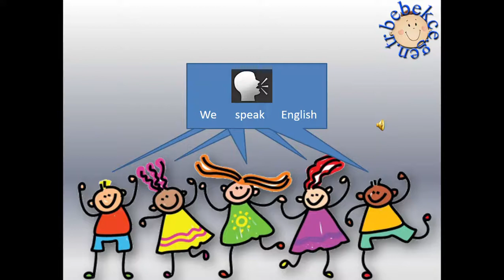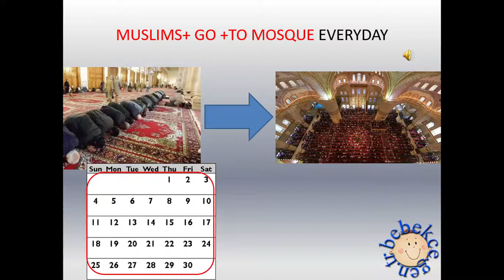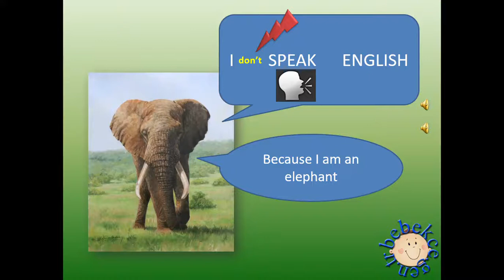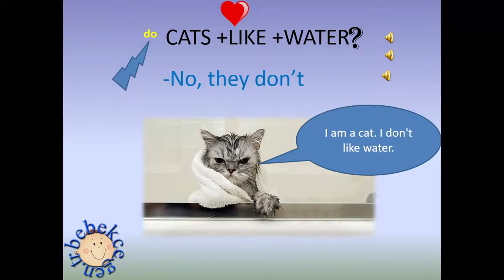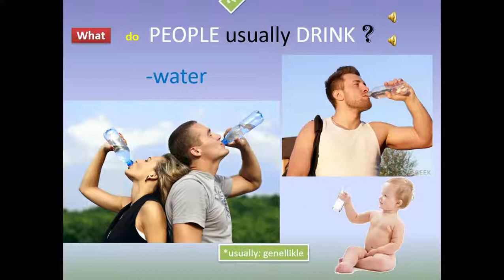İngilizce Geniş Zaman - Simple Present Tense - Konu Anlatımı